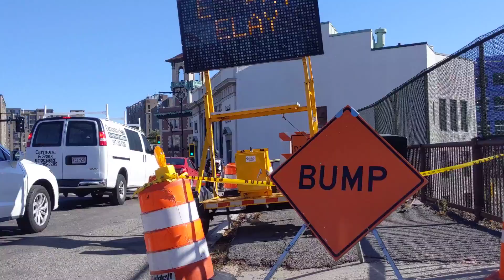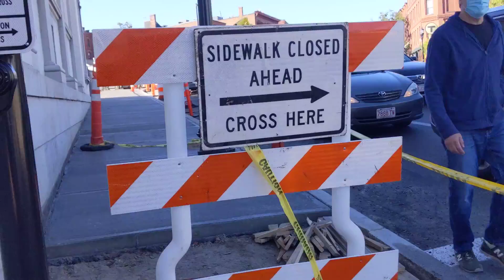Washington St (Brookline, MA) Construction - Oct 9th, 2020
pedestrians pushed into moving motor vehicle traffic